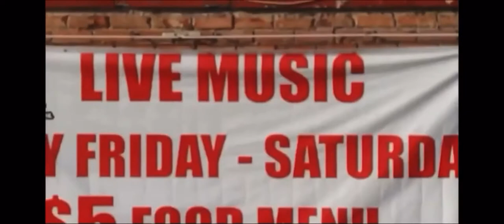Chuck E Cheese Everybody wants to rule the world